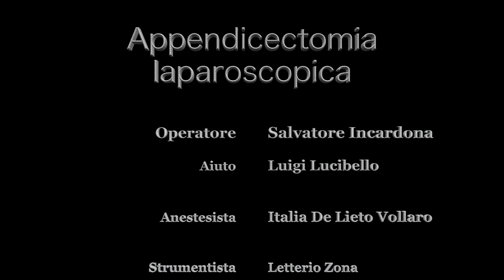appendicectomia laparoscopica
Il dott. Salvatore Incardona, della Struttura Complessa di Chirurgia Generale Oncologica dell'Azienda Ospedaliera Papardo di Messina, esegue una appendicectomia laparoscopica.
Direttore: Prof. Nino Gullà.

Dicembre 2016